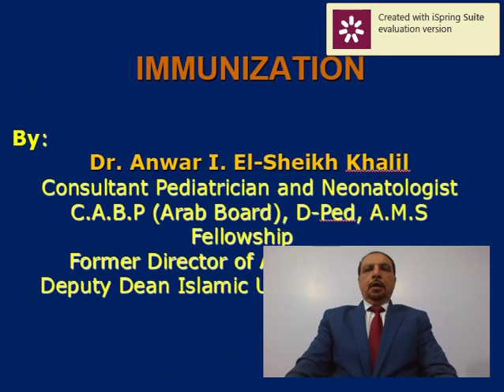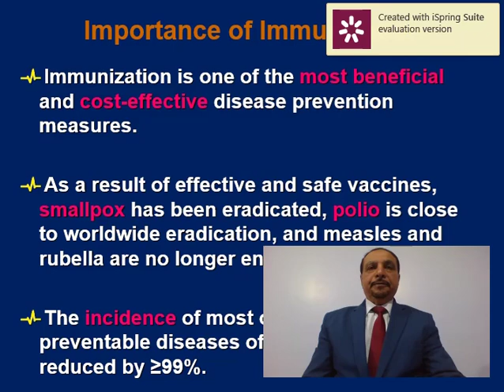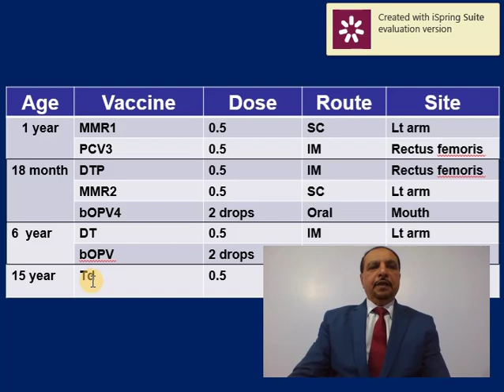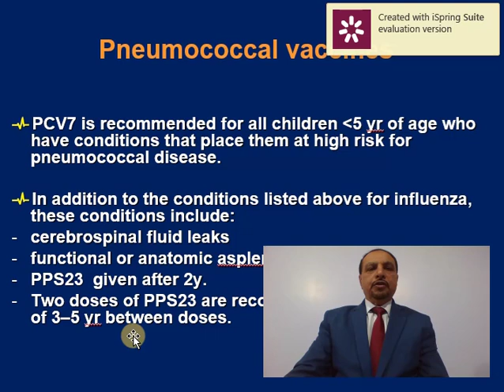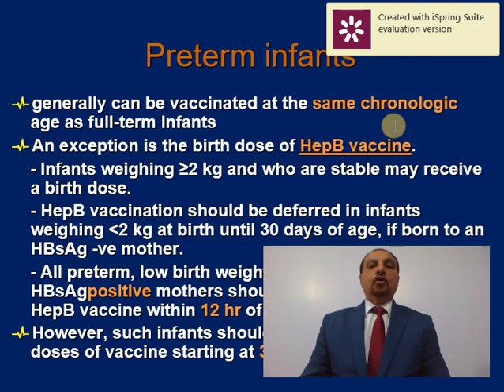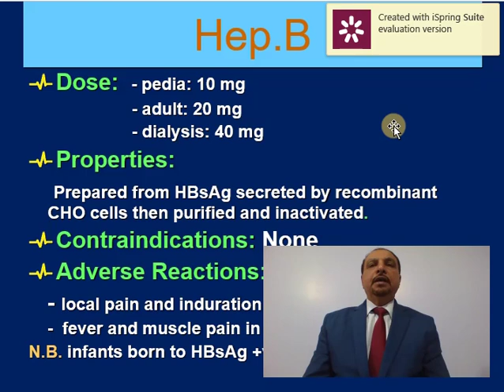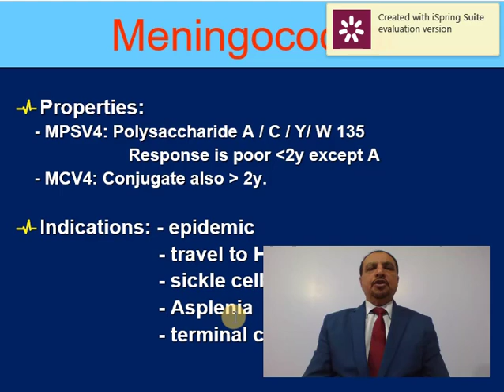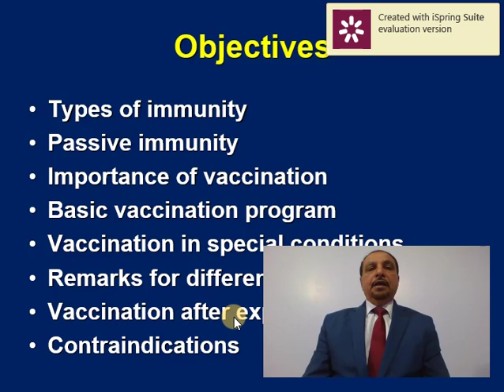Immunization.mp4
Anwar ElSheikh Khalil